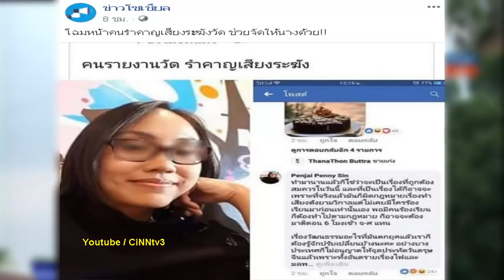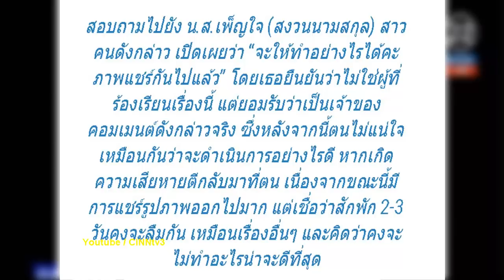สาวแจง..!! ไม่ใช่คนร้องเรียนวัดตีระฆัง /แค่เห็นต่าง..ลั่นวัฒนธรรม ตกยุค!!